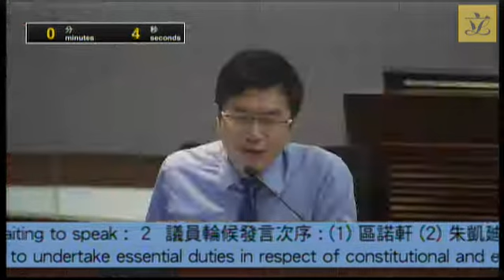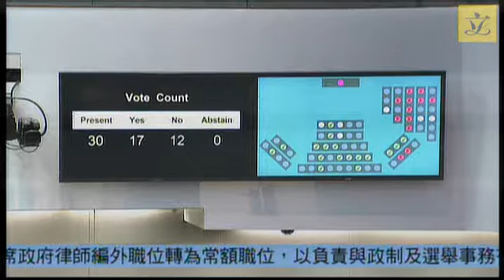Establishment Subcommittee (2018/06/06)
ESTABLISHMENT SUBCOMMITTEE MEETING
TO BE HELD ON
6 JUNE 2018 (WEDNESDAY) FROM 8:30 A.M. TO 10:30 A.M.

1. EC(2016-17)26#  Proposed making permanent of one supernumerary post of Deputy Principal Government Counsel (DL2) in the Legal Policy Division of the Department of Justice with immediate effect upon approval by the Finance Committee to undertake essential duties in respect of constitutional and electoral matters

(In attendance: Director of Administration and Development/Solicitor General, Department of Justice/Deputy Solicitor General (Constitutional Affairs), Department of Justice)

(Discussed by the Panel on Administration of Justice and Legal Services on 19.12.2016)

(Written questions from Hon Nathan LAW Kwun-chung (ESC87/16-17(01)) (Chinese version only) issued on 20 April 2017 and information paper from the Administration (ESC90/16-17(01)) issued on 21 April 2017)

(Written questions from Hon CHU Hoi-dick (ESC126/16-17(04)) (Chinese version only) issued on 15 June 2017 and information paper from the Administration (ESC140/16-17(01)) issued on 30 June 2017)

(Discussed by the Establishment Subcommittee on 4.6.2018)

2. EC(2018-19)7  Proposed creation of one permanent post of Registry Manager (D2) in the Companies Registry with effect from the date of approval by the Finance Committee to head and continuously oversee the operation of a new Registry set up to implement a new regulatory regime for trust or company service providers

(In attendance: Deputy Secretary for Financial Services and the Treasury (Financial Services)/Principal Assistant Secretary for Financial Services and the Treasury (Financial Services)/Registrar of Companies)

(Discussed by the Panel on Financial Affairs on 8.1.2018)

3. EC(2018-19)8  Proposed creation of one supernumerary post of Administrative Officer Staff Grade C (D2) in the Home Affairs Department for about five years, with immediate effect upon approval of the Finance Committee up to 31 March 2023 to take forward the review of the Building Management Ordinance (Cap. 344) and related initiatives

(In attendance: Under Secretary for Home Affairs/Assistant Director of Home Affairs)

(Discussed by the Panel on Home Affairs on 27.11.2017)

4. EC(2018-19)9  Proposed creation of one permanent post of Administrative Officer Staff Grade C (AOSGC) (D2) for leading the Countryside Conservation Office, formulating nature conservation policy and supervising the relevant work; and regrading of one permanent post of AOSGC (D2) to one Assistant Director of Environmental Protection (D2) for specifically pursuing food waste management strategies and overseeing the construction and planning of waste recycling infrastructure in the Environmental Protection Department with immediate effect upon approval by the Finance Committee

(In attendance: Deputy Director of Environment Protection/Acting Assistant Director (Nature Conservation and Infrastructure Planning), Environment Protection Department/Senior Administrative Officer (Nature Conservation), Environment Protection Department)

(Discussed by the Panel on Environmental Affairs on 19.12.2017)

# Item carried over from the 2016-17 LegCo Session.